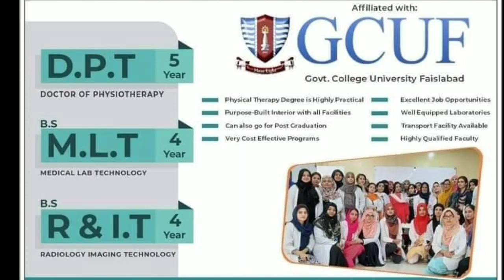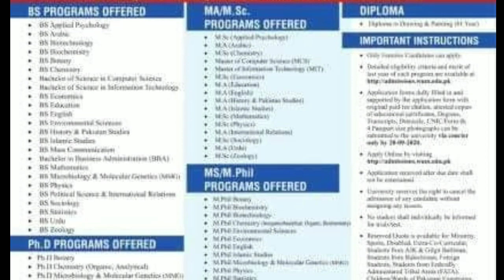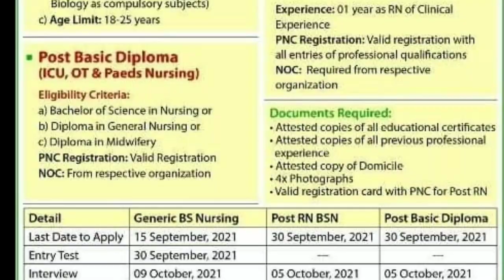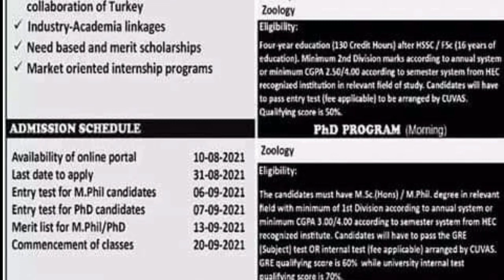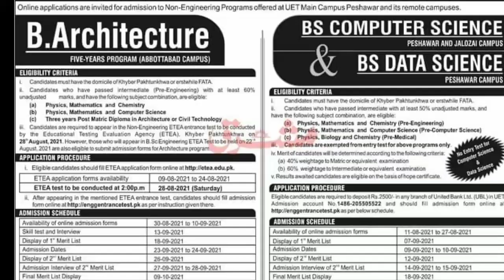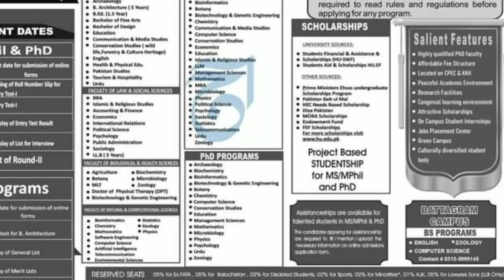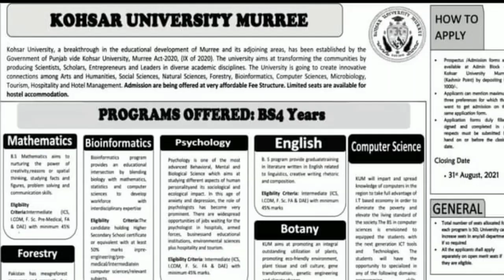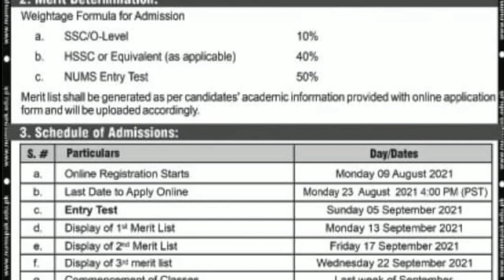Lates Admission Open in Pakistan||DPT, Nursing, MLT, MS, Mphil, Phd 2021 by Students News